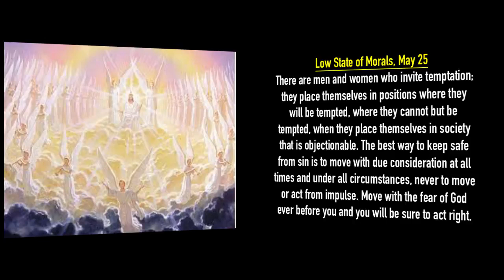Maranatha! The Lord is Coming: Low State of Morals, May 25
Daily Devotional Readings By Ellen G White. Maranatha! The Lord is Coming: Low State of Morals, May 2 Narrated by Sis Tonya Nougaisse